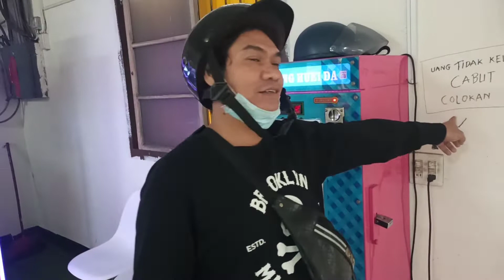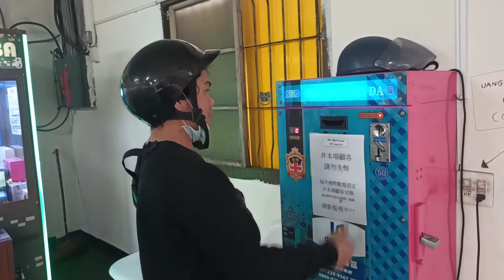CAPIT JAM G-SHOCK MALAH KENA INI...!!! TAPI TETAP UNTUNG || CAPITAN CLAW MACHINE TAIWAN